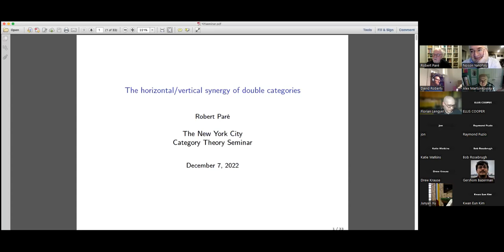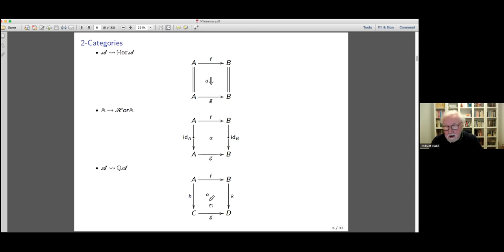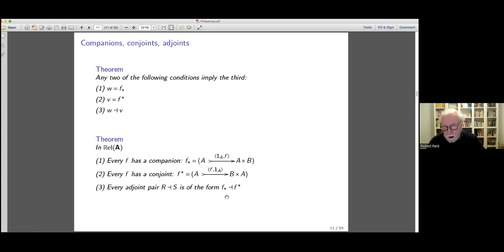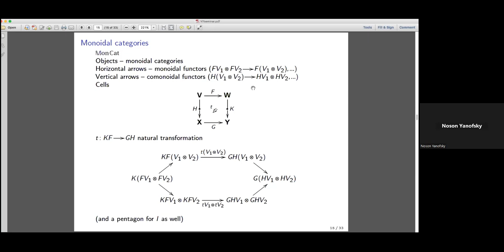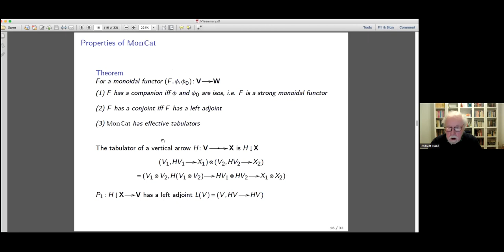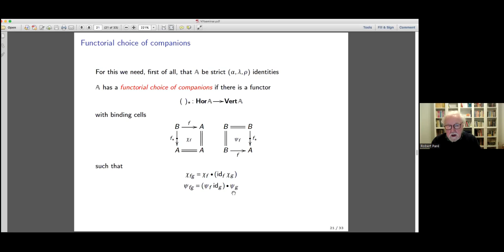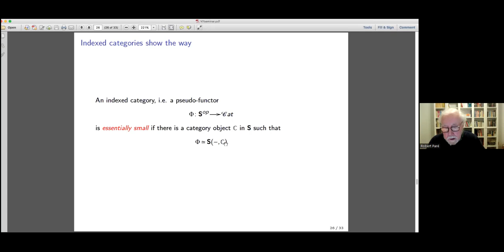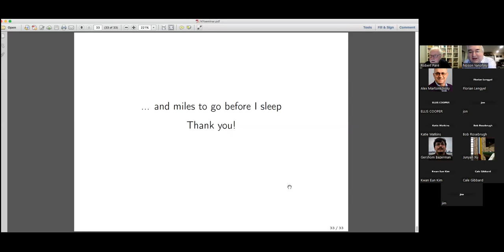Robert Pare --- The horizontal/vertical synergy of double categories.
Talk given on December 7, 2022 on Zoom.

Abstract: A double category is a category with two types of arrows, horizontal and vertical, related by double cells. Think of sets with functions and relations as arrows and implications as double cells. The theory is 2-dimensional just like for 2-categories. In fact 2-categories were originally defined as double categories in which all vertical arrows were identities. Most of the theory of 2-categories extends to double categories resulting in a deeper understanding. This is one aspect of double categories: they’re “new and improved” 2-categories.

From a purely formal point of view, a double category is a category object in CAT. Once a familiarity with double categories has developed, it is amusing and instructive to see how the various constructs of formal category theory play out in this setting.

But these two aspects of double categories, fancy 2-categories or internal categories, are only part of the picture. Perhaps the most important thing is the interplay between the horizontal and the vertical.

I will start with some examples of double categories to give a feeling for the objects I will be discussing, and then look at several concepts indicative of the rich interplay between the horizontal and the vertical.